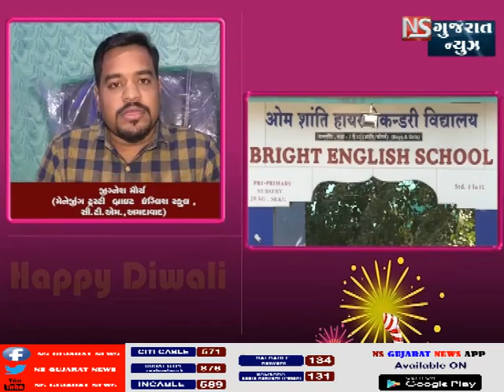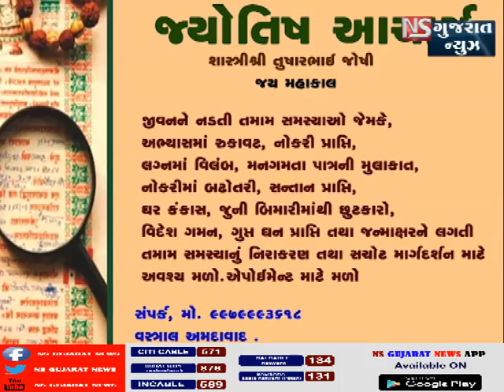આજનું રાશિફળ || 03/11/2018 || શાસ્ત્રી તુષારભાઈ જોષી